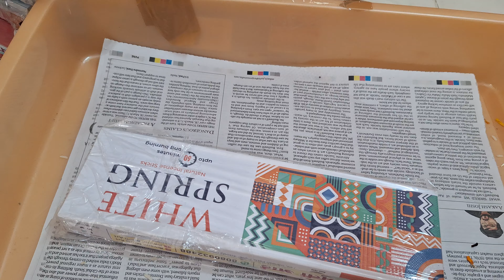श्वेता प्रभू देसाई डोंबिवली मुंबई ऑर्डर खूप खूप धन्यवाद ताई 🙏🙏8080932488